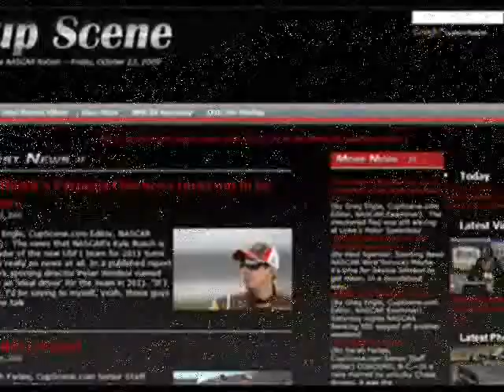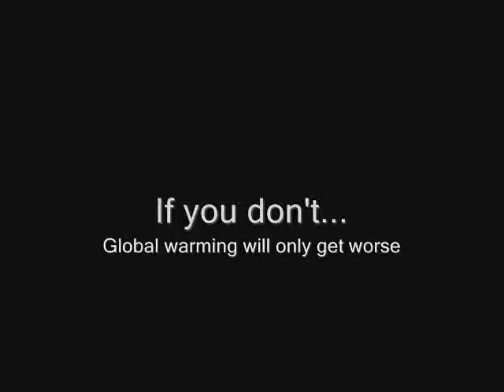Ryan Newman NASCAR Sprint Cup Series pre-race news conference at Talladega Superspeedway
Ryan Newman NASCAR Sprint Cup Series pre-race news conference at Talladega Superspeedway on April 15, 2011